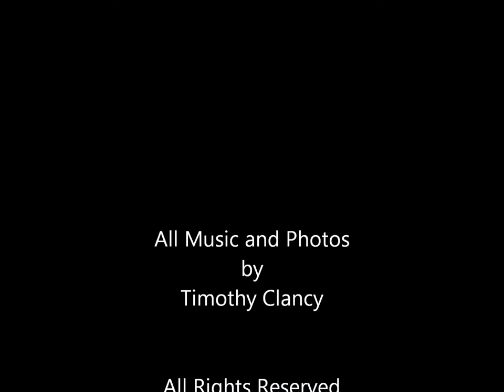original human/original solo acoustic guitar instrumental song/music/fossils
a new song with some cool picture I took while we were up at Crystal Beach Canada last weekend for Memorial Day.